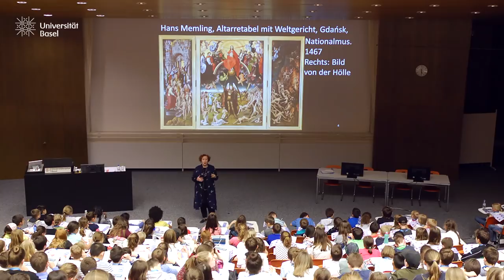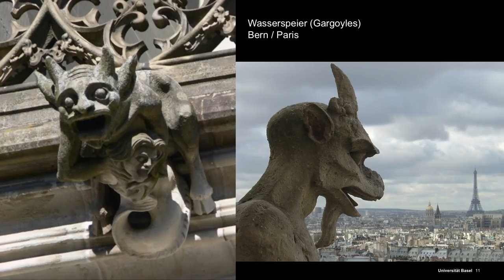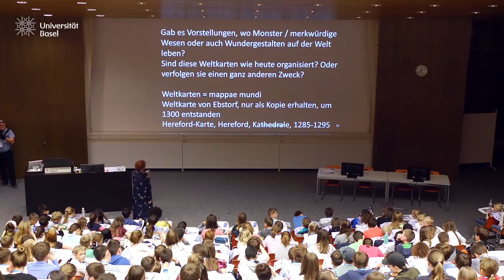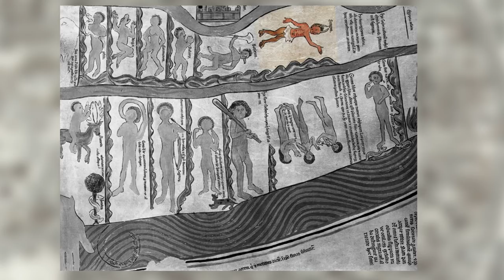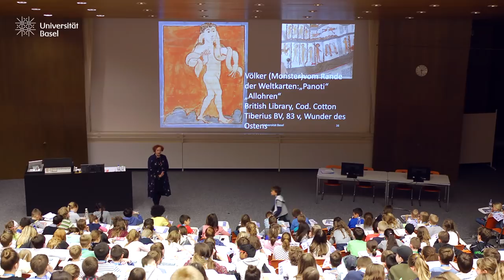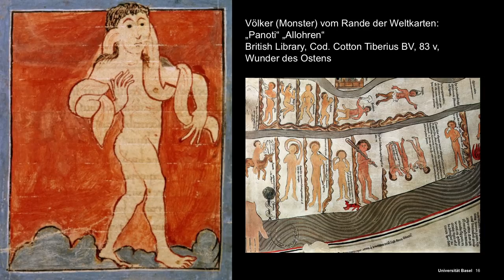«Welche Bilder von Monstern gab es im Mittelalter?» – Kinder-Uni 2018: Prof. Barbara Schellewald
Eine Aufzeichnung einer Vorlesung, die die Kunsthistorikerin Prof. Dr. Barbara Schellewald von der Universität Basel am 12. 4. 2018 im Rahmen der Kinder-Uni Basel  hielt.